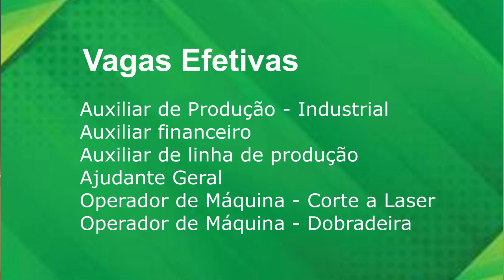BALCÃO DE EMPREGOS 24 DE JANEIRO